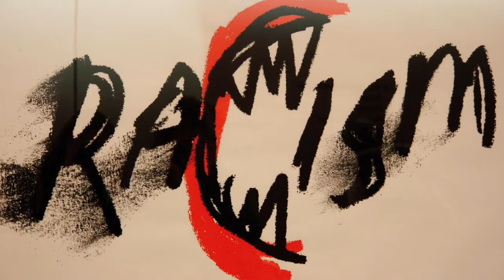Is Everything Holy Now? by Jessica Star Rockers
How can everything be sacred in a world with so much evil? In this service we'll explore how the evils of the world might inspire us to make the world more holy.